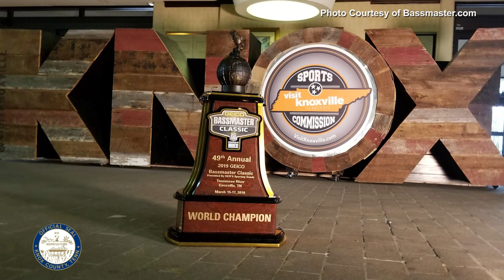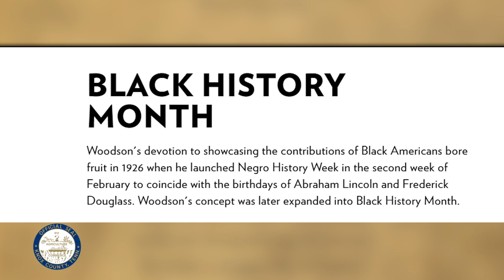Knox County Mayor Glenn Jacob’s Weekly Update.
TRANSCRIPT:

“It’s Friday! Time for another weekly update.

The BassMaster Classic is coming back to Knox County in 2023. When we hosted this event, often called the Super Bowl of bass fishing, in 2019, the total attendance was over 150,000 people producing an estimated economic impact of $32 million dollars! Huge event. I know that the 2023 BassMaster Classic will be just as successful.

The Tennessee Urban Forestry Council has certified Collier Preserve as the Bob and Louise Collier Arboretum. To qualify, a property needs 30 distinct species of trees. Collier Preserve was created on land donated by the Collier family to Legacy Parks Foundation with support from multiple organizations and a grant from the Tennessee Recreational Trails program. Legacy Parks turned over ownership of the property to Knox County about a month ago. Thanks to the Collier family for the beautiful gift and to Legacy Parks and all of the volunteers for their hard work.

This week, the McNabb Center broke ground on their CenterPointe expansion. CenterPointe offers alcohol and drug residential rehabilitation, medical detoxification, and a crisis stabilization unit. This expansion will increase the facility’s capacity by forty percent. As we see substance abuse and addiction continue to take a horrible toll on our community, I’m very happy that organizations like the McNabb Center and others are working diligently to ensure that help is available to those who need and want it.

February is Black History Month. Black History Month has an interesting history, starting in 1915 with the founding of the Association for the Study of Negro Life and History which was started to research and promote the achievements of Black Americans. In 1926, the group sponsored a national Negro History week, choosing the second week in February which included the birthdays of Frederick Douglass and Abraham Lincoln.

Over the years, the event grew and gained popularity until President Gerald Ford officially recognized Black History Month in 1976 to seize the opportunity to honor the too-often neglected accomplishments of Black Americans in every area of endeavor throughout our history. The theme of this year’s Black History Month is Black Health and Wellness.

Tuesday of this past week was National Girls and Women in Sports Day. Of course, Knox County is home to the University of Tennessee Lady Vols basketball team who, under legendary coach Pat Summit, became one of the most iconic names in women’s sports. And, by the way, the Lady Vols are having a heck of a season this year. So we understand the impact of women’s sports and applaud all of our female athletes.

This week’s Eat & Greet was at the Marble City Market food hall. Next Thursday, I will be at the Dulcie’s Café at noon. Please join me.

Until next Friday, I hope everyone has a great week.”